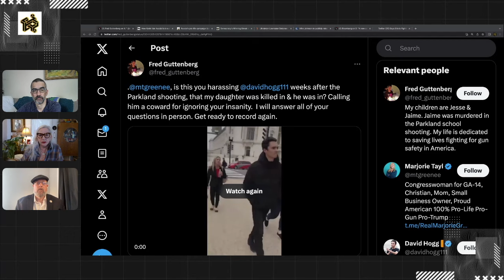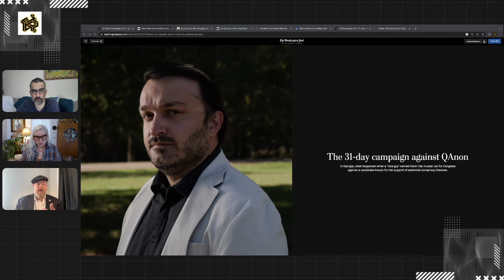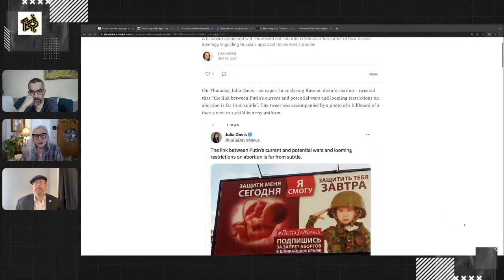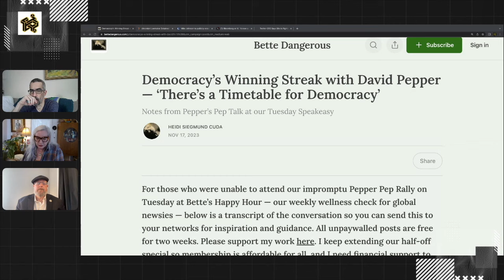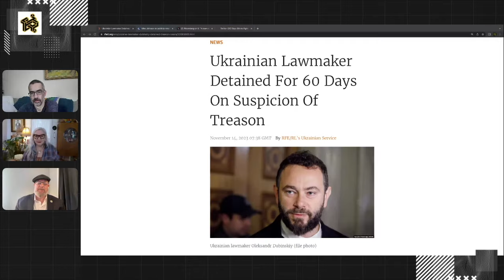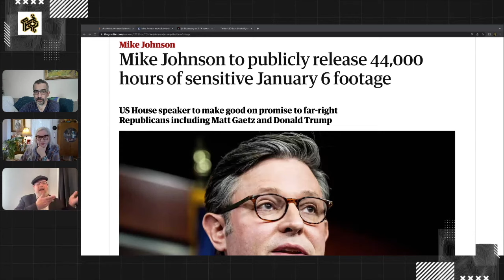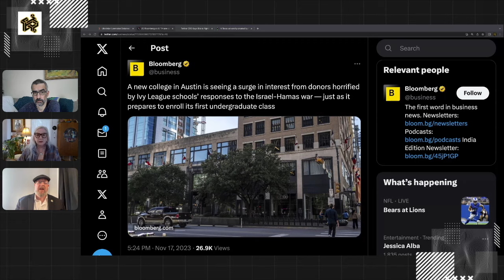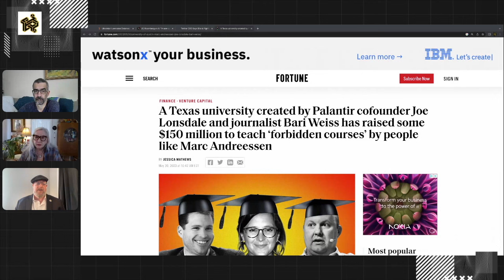Episode 75: Russia Must Collapse as an Empire State with Volodymyr Demchenko